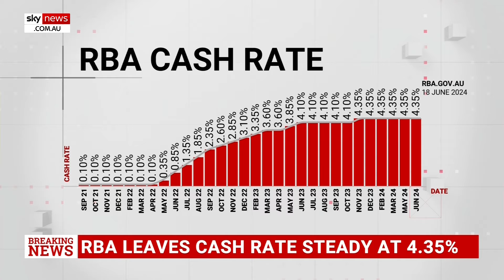Growing likelihood rates will not move for ‘up to a year’: RBA keeps rates on hold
Sky News Political Editor Andrew Clennell says there is a greater likelihood rates will not move for “up to a year” after the Reserve Bank of Australia held rates again at 4.35 per cent.

“That also plays into the election timing thing, I think that’s the most likely outcome”, he told Sky News Australia.

“You can see from the attitude of the Reserve Bank – we’ve seen seven months without a move in rates, and just one hike in 12 months now since last June.”